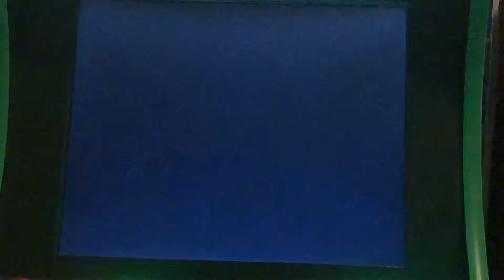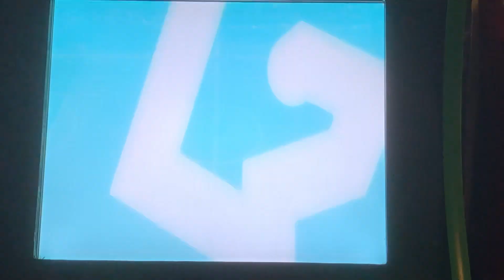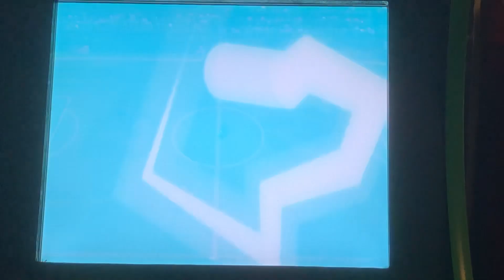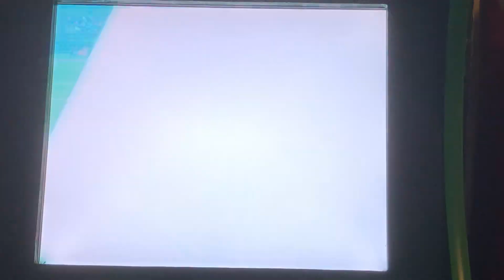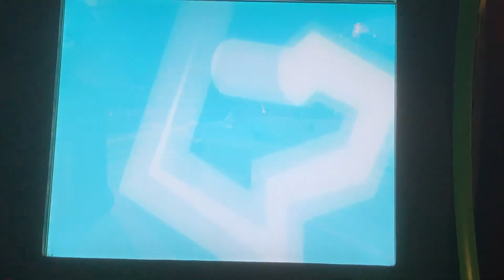Mario strikers Battle League Team Toad Vs Team All Shy Guys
Request From @Gabrielwaluigivsstupidbowserjr As The Request God Saves Everyone In Need Especially With This Request He will Have 2 More From Mario Kart Wii Soon Enjoy Those as Well Soon Any Requests For Monday Or Tomorrow Lemme know in The Comments